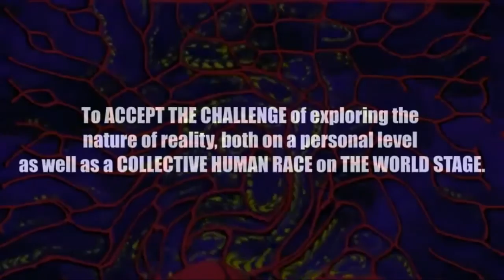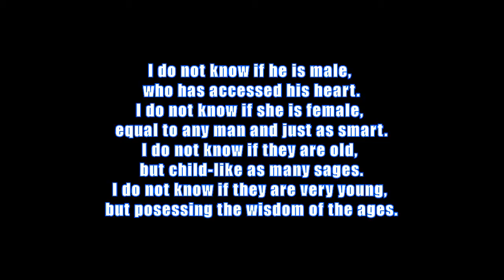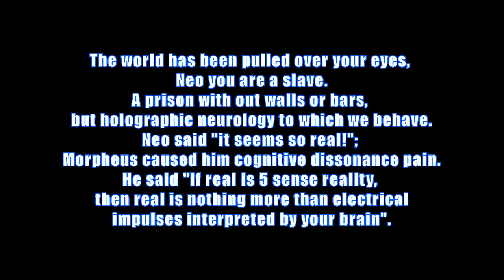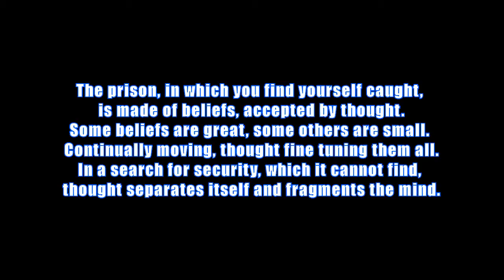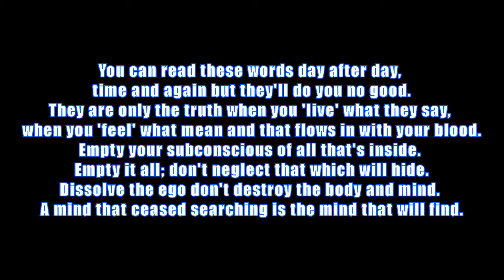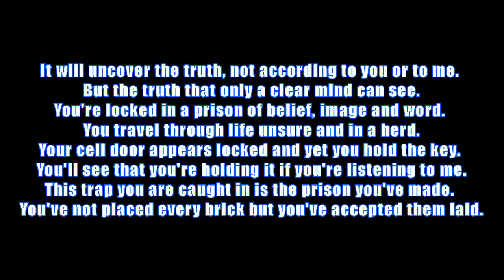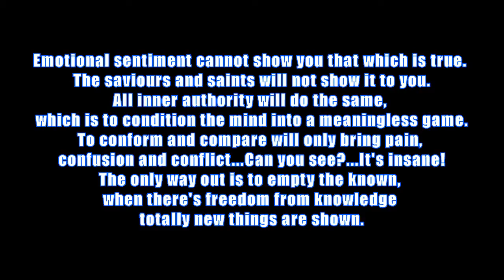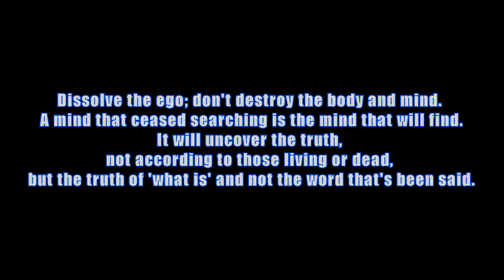PSEC - 2013 - feat. neoele11 - The Prison [hd 1280 x 720]